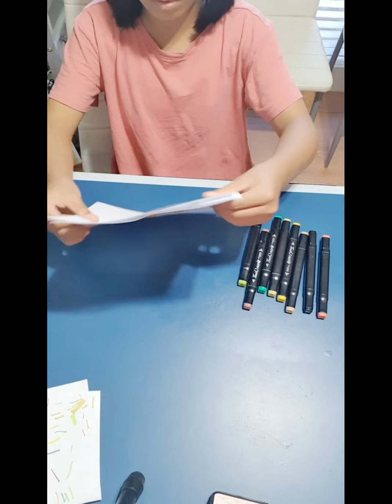Pokemon Turtwig by Shan